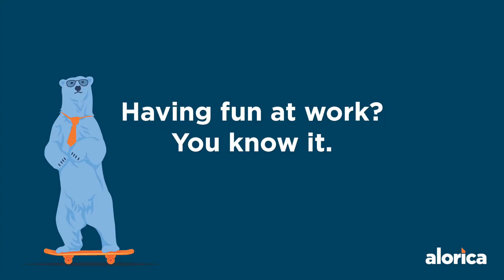Site Intro-Terre Haute